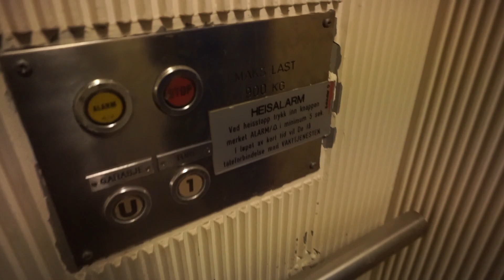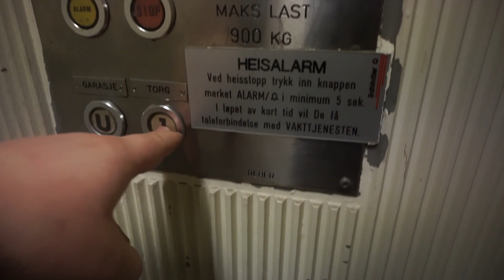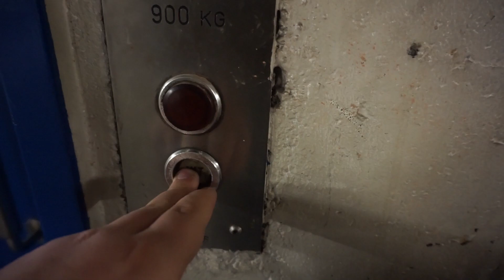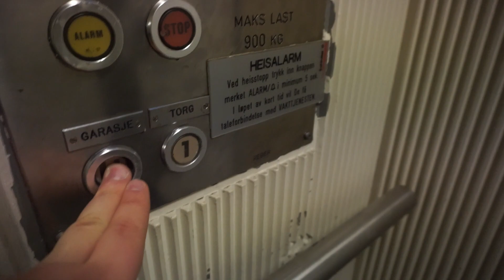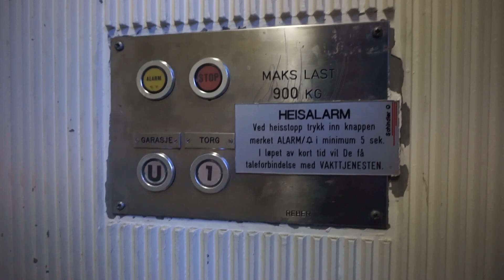Original 1970s Reber Schindler (DEVE) holeless hydraulic elevator @ Tøyen Torg, Oslo, Norway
Tøyen Torg

Chronology
00:35 • 2x full rides
01:30 • Stop test, going down
02:40 • Impact cam 1
03:10 • Impact cam 2
03:40 • Stop test, going up
04:12 • Alarm test

Information
 • Location: Hagegata 30, Oslo, Norway
 • Manufacturer: Reber Schindler (DEVE)
 • Year: 1978?
 • Type: Holeless telescope hydraulic, relay controller with memory
 • Capacity: 900 kg
 • Stops: 2